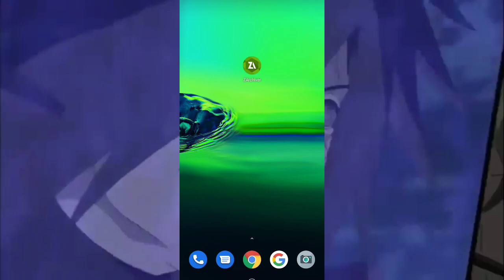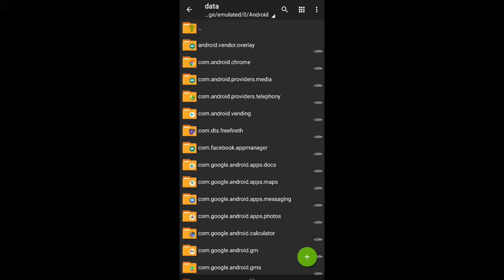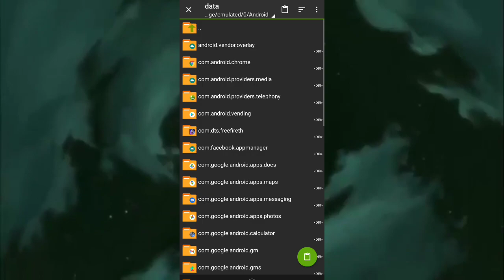melhor custom de Free fire depois da atualização(free fire-lite)rodando liso para campeonatos fps.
🔥GRUPO DO SORTEIO DE DIAMANTE 🔥

CANAL DO MEU IRMÃO J4PA66